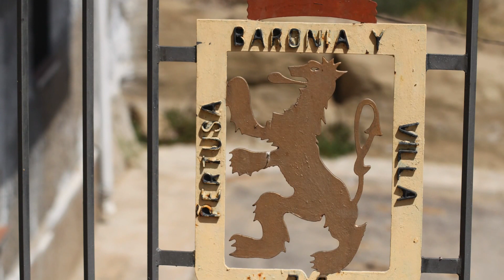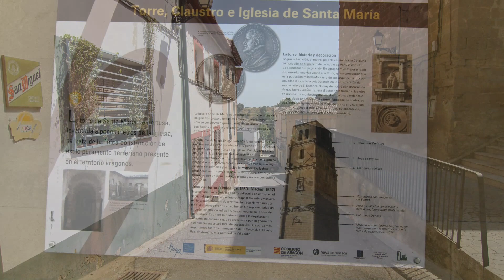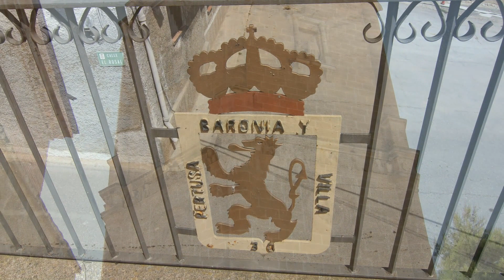Pertusa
Pertusa es un municipio de la provincia de Huesca (España) que pertenece a la comarca de Hoya de Huesca situado a 35 km al sureste de Huesca en la A-1217. Asentado en un plano inclinado en forma de anfiteatro, próximo a la margen izquierda del río Alcanadre está rodeado de cerros y rocas.

Villa de la provincia de Huesca situada a 28 km de la Capital, 37 km por carretera. Altitud 375 m. Asentada a la orilla izquierda del río Alcanadre. La vegetación más usual es matorral, pinar y chopar.

Mansión romana citada en el “Itinerario de Antonino”(391,4), Antonino Pío la nombra como una de tantas ciudades ilergetes que los conquistadores de Lacio convirtieron en estaciones de descanso de sus legionarios por estar junto a la calzada romana. Recibió los nombres de Partusa y Dertusa, hoy en día todavía se conservan restos de dicha calzada y del puente que cruzaba el Alcanadre. Este pueblo se situaba a 10 millas ronamanas de Huesca y a 9 millas de Berbegal.